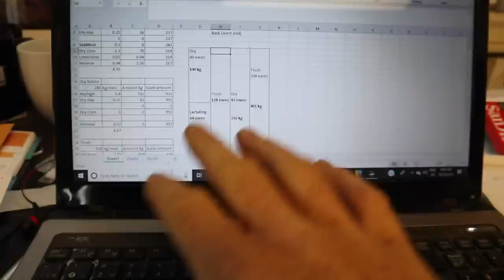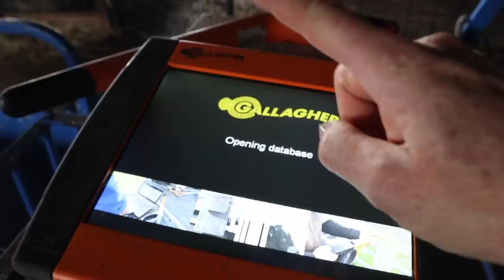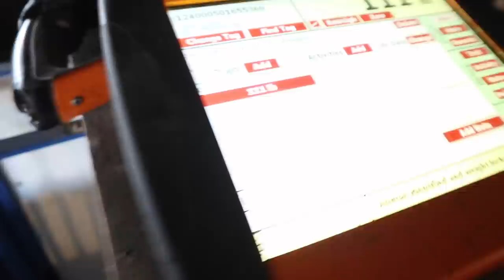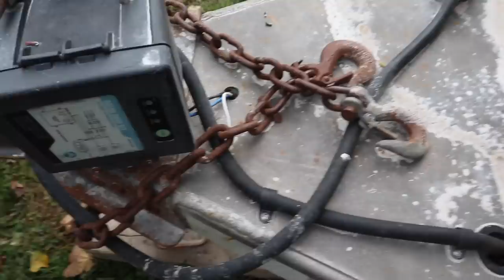Feeling Like an Uber. (Moving Sheep, Spreading Manure & Shipping Market Lambs): Vlog 172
Moving Sheep, Spreading Manure & Shipping Market Lambs

Another couple days of what my life looks like here on the farm.  When I’m not in the fields, or lambing…its chores, observations, weighing lambs and shipping lambs.

I’m also on call for Mark.
And sometimes its literally just to be an uber driver.

Question!
Do you guys prefer videos more often, or only once a week?
How do you YOUTUBE?
Let me know below!